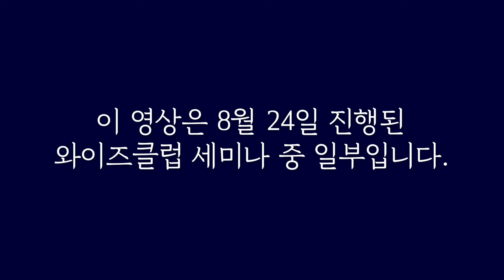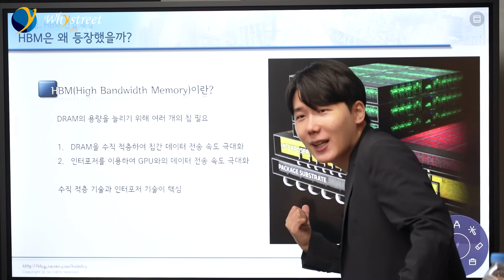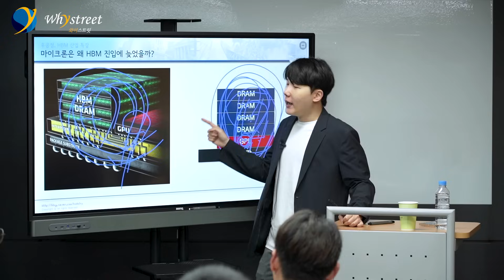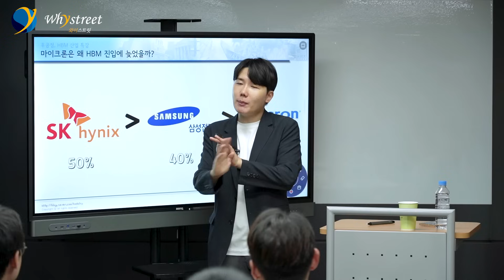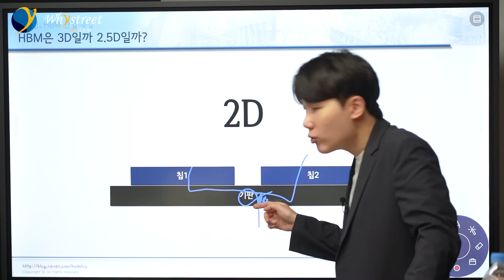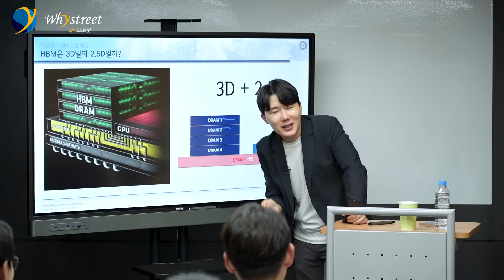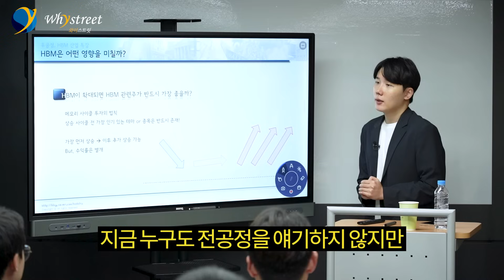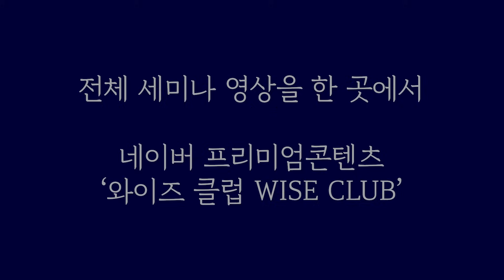[와이즈클럽] HBM 반도체 기초부터 수혜주 응용까지! / 호돌이 우황제 작가 [와이즈클럽 세미나 맛보기]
*** 이 영상은 8월 24일 진행된 와이즈클럽 세미나 중 일부입니다.
2시간 강의 중 강사 님 동의 하에 일부 내용을 공개해드립니다.
전체 영상은 '와이즈클럽' 네이버 프리미엄 콘텐츠를 통해 보실 수 있으며
매주 1회씩 다양한 섹터의 알찬 세미나를 만나보실 수 있습니다.
*** 세미나 영상은 1개월 이내에만 다시 보실 수 있으니 서둘러주세요~!!